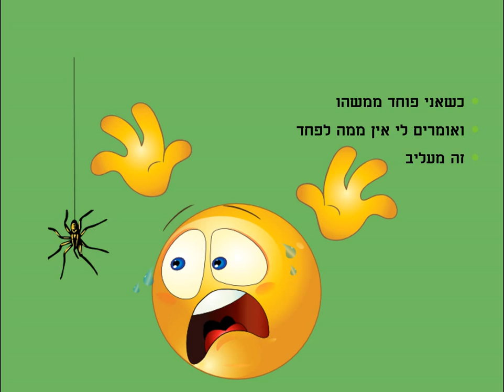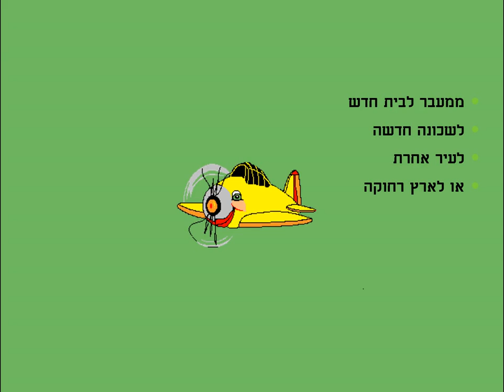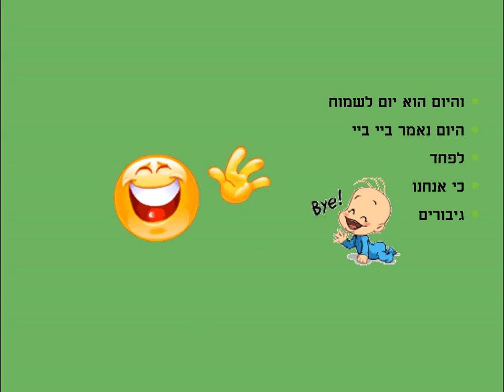כל אחד פוחד סיפור קצר לילדים כתבה: ריקי זקן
כל אחד פוחד